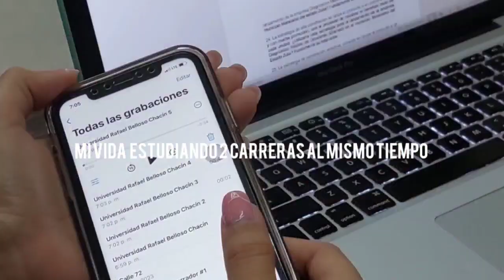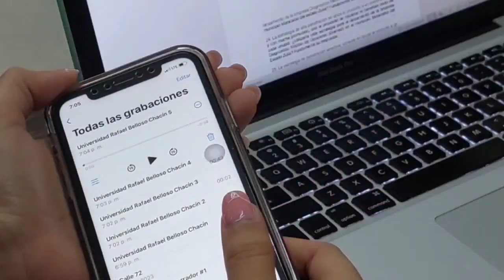Un día conmigo estudiando 2 carreras al mismo tiempo| mini vlog📚🗣️🩺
Y como dije al inicio, bienvenidos a la vida de Hannah Montana ;)

Este es solo un poquito de mi dia estudiando 2 carreras en mi dia FULL, prometo grabar un video mas largo al respecto.

VAMOS EQUIPO ;)